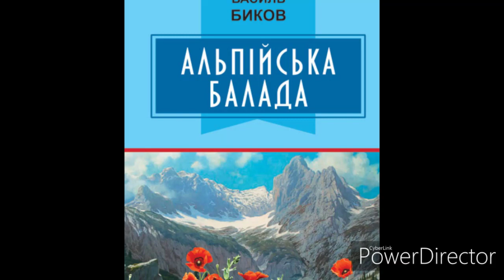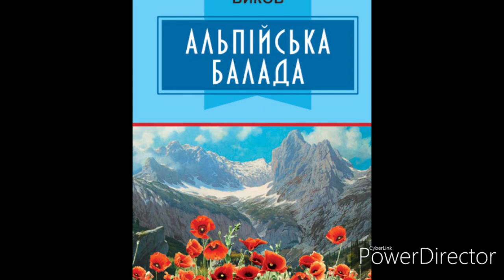"Альпійська балада"Глава 15 (Скорочено)//В.В.Биков. Шкільна програма 7 клас.